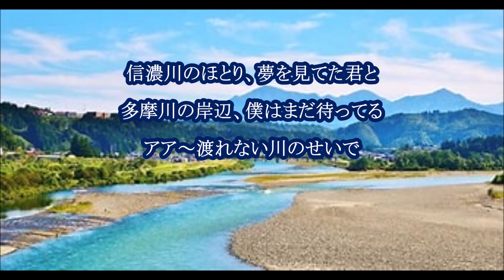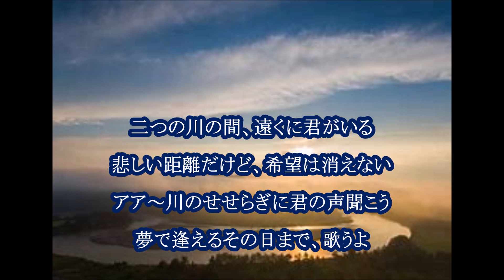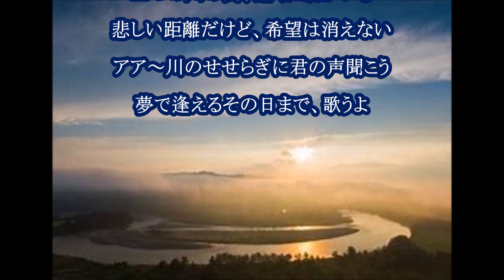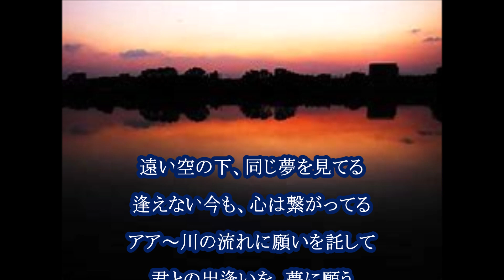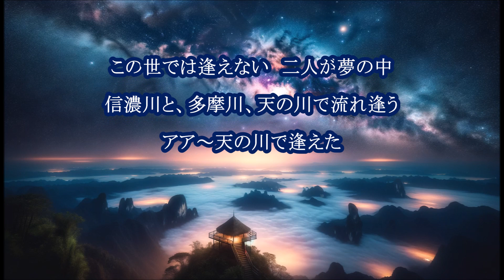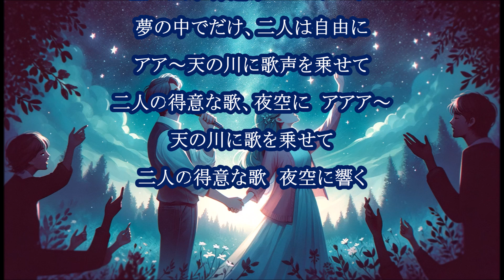💎 オリジナル 新曲 「三つの川のセレナーデ」 No 28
オリジナル 28曲目「三つの川のセレナーデ」を制作してアップさせていただきました。今回は歳に似合わないメルフェンの世界を描いてみました。私の住んでいる多摩川を題材にしています。お聴きいただければ嬉しいです。
作詞・作曲・歌唱：Hide Sound Create